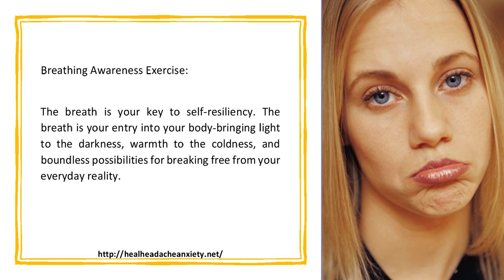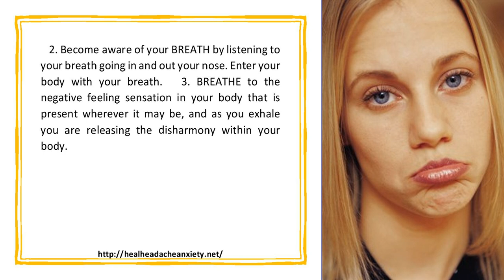Eliminate Stress and Anxiety From Your LIfe Become Resilient